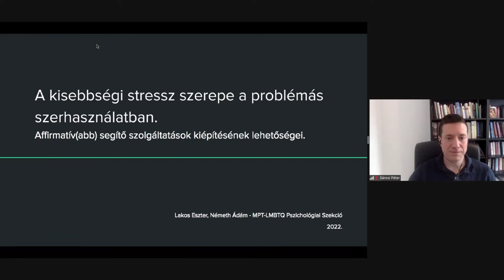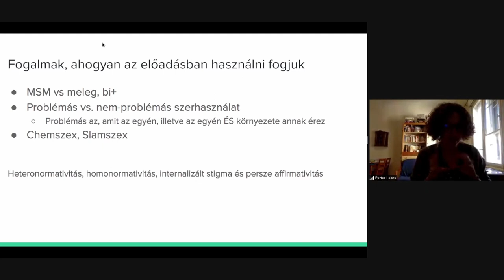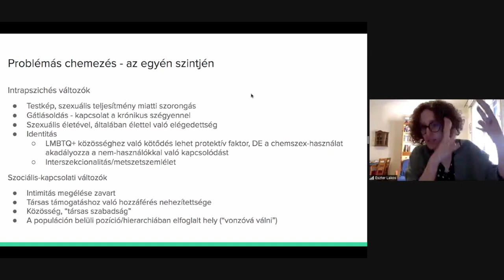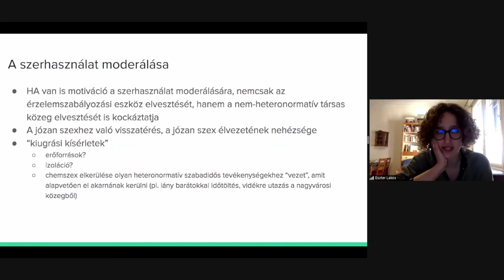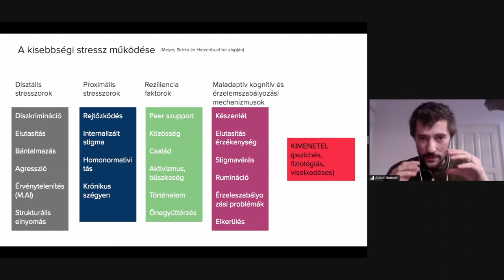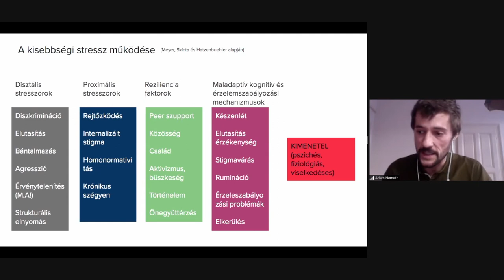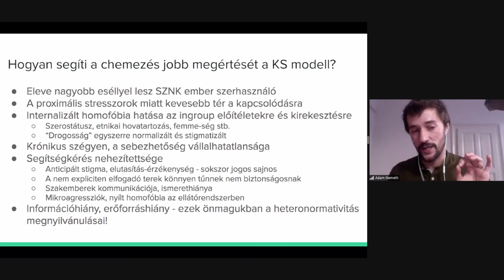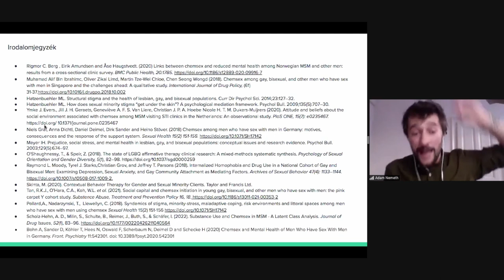A kisebbségi stressz szerepe a problémás szerhasználatban | Lakos Eszter és Németh Ádám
A kisebbségi stressz szerepe a problémás szerhasználatban. Affirmatívabb segítő szolgáltatások kiépítésének lehetőségei – Lakos Eszter, klinikai szakpszichológus, Magyar Pszichológiai Társaság LBMTQ Szekció tagja, Németh Ádám – tanácsadó szakpszichológus, MPT LMBTQ Szekció tagja. A Drogriporter 2022 január 24-én szervezte meg az első magyarországi szakmai konferenciát a Chemsex témájában – az előadások alább megtekinthetők! További információ